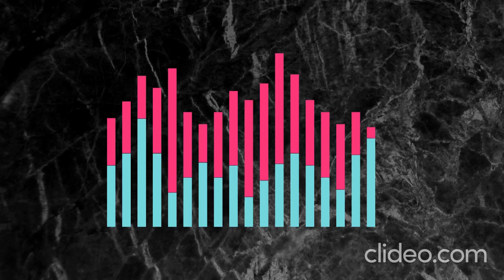Mouse Click Sound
A great computer sound mouse click . great for flash animation, operating systems, vista or xp sounds.